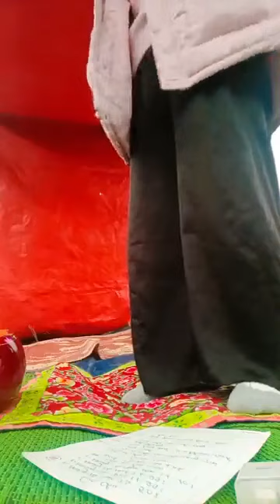Then Hồng Ngọc xinh đẹp làm lẽ ngoài đồng; then lạng sơn | Tiên Sinh 2